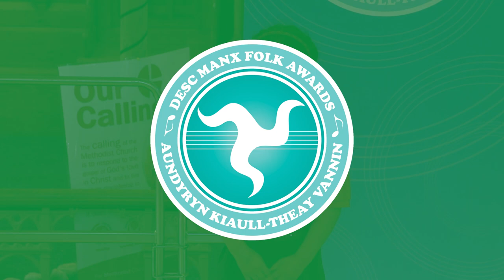Arrane Ben Vlieaun [Manx Folk Awards 2023]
A performance of a traditional Manx song at the Manx Folk Awards (Aundyryn Kiaull-Theay Vannin) 2023.

It is organised by Department of Education and Children, and Culture Vannin.

The full set of videos from the KS2 song & dance competition of the Manx Folk Awards 2023 can be seen